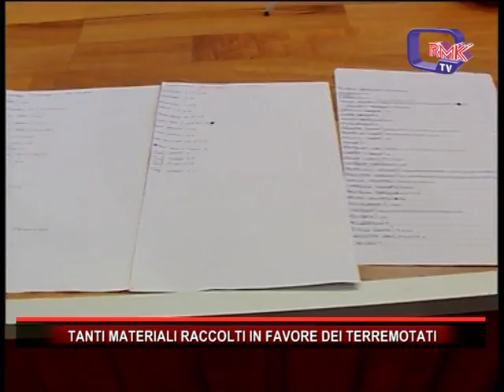TANTI MATERIALI RACCOLTI IN FAVORE DEI TERREMOTATI